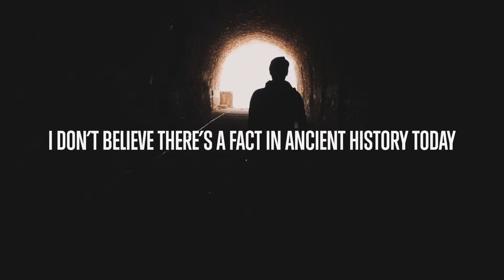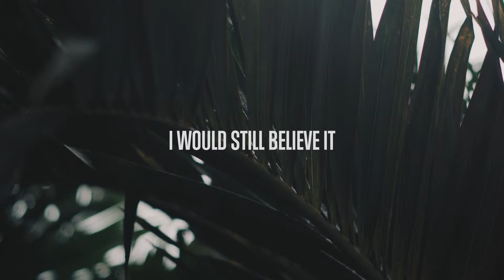Series Promo - Change My Mind 🧐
Jesus is God? How do we really know? How can I logically believe Jesus rose from the dead? We are talking about this in our series "Change My Mind."